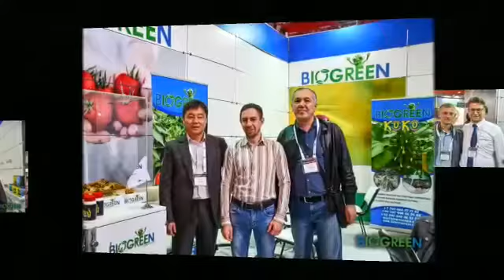Biogreen Tarım Growtech Antalya 2019